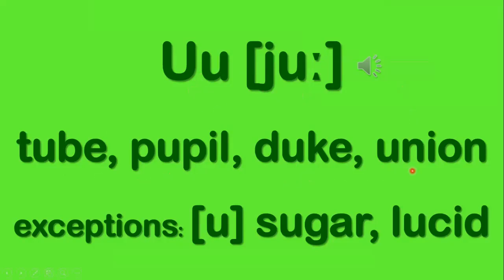Правило чтения Uu [juː]. Reading rule Uu [juː]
tube, pupil, duke, union
exceptions: [u] sugar, lucid